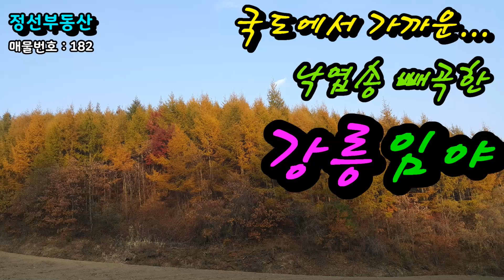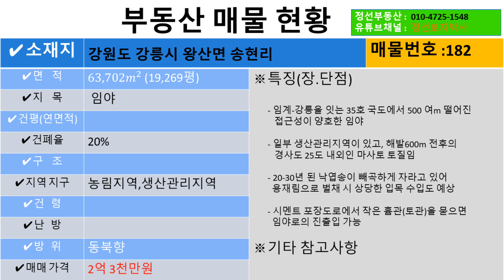국도에서 가까운 낙엽송 가득한 강릉임야 / 정선토지박사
안녕하세요!!
      『정선토지박사』입니다.

      오늘 소개드리는 매물은
      매도 하고자 하는 물건의 규모와 가격이 일부 조정되어 부득이
      재 업로드 하는 강릉시 왕산면 송현리에 소재한 1만 9천여평
      임야입니다.

      매물 소개에 앞서 당초 진녹색의 푸르던 나무들이
      가을이 되어 울긋불긋 곱게 물든 모습으로 변해
      우리들의 몸과 마음을 정화시켜 주는듯 합니다.

      우리 임야는 임계에서 강릉을 잇는 35호 국도에서 500여 m
      떨어잔 곳에 위치하여 접근성이 대체로 양호합니다.

      보시는 바와 같이 2-30년 된 낙엽송이 울창하게 자라고 있어
      용재림으로 벌채 시 상당한 입목 수입도 예상되고 있습니다.

      뿐만 아니라 용도지역이 대부분 농림지역이지만,
      임야 가장자리로는 생산관리지역이 일부 분포되어 있어
      산지 활용도가 높아 보이는 그런 임야가 되겠습니다.

      진입도로는 임야 가장자리로는 생산관리지역이 일부 분포되어 있어

      진입도로는 시멘트 포장도로에서 작은 흄관(토관)를 설치하면
      쉽게 진입할 수 있어 임야로의 진출입은 어려움이 없어 보일 듯
      합니다.

      토질은 흔히들 마사토라 불리는 사질토로, 향후 토석 채취 등도
      검토해 볼 수 있고, 해발6-700m의 경사도가 25도 내외인
      가성비 높은 임야입니다.

      우리 임야는 모두 3필지 19,269평으로 평당 1만 2천원인
      매매가는 2억 3천만원으로 평수와 매도 호가가 다소
      조정되었습니다.
      향후 임야를 소유하고 임업인으로서 산림을 경영하실 분이나
      호두나무 등 수실류를 재배하실 분들께 추천해 드립니다.

     아울러 돌이켜보면 지난 38년간 공직생활중 00군청 과장과
     읍면장을 두루거쳐 풍부한 행정 경험과 지역실정에 밝다고는
     합니다만,
     공인중개사로서의 제2 인생을 시작한것은 무척 짧습니다.
     그러나 유튜버로 활동한지 1년 여만에 부동산 중개업계에서는
     흔치않은 구독자 1만명이라는 놀라운 성과를 거뒀습니다.
     이것은 시청자분들께서 저에게 보내주신 과분한 사랑과
     성원 덕분이기에 이자리를 빌어 머리숙여 감사를 드립니다.
     아울러 앞으로도 시청자분들께 보다 유익하고 알찬 정보와
     매물 영상을 업로드하도록 최선을 다할것을 약속드립니다.
     또한 박사라서가 아니라 낮은 자세로 시청자분들께 다가가겠다는
     의지의 표현으로 『정선토지박사 』라고 채널명을 정하였음을
     양지하여 주시기 바랍니다.
     모쪼록 부동산과 관련된 사항이나 매물 정보를 얻고자 하시는
     분들께서는 『정선토지박사』채널을 시청하여 주시기 바랍니다.
     아울러 "구독"과 "좋아요"를 눌러주시면 새롭게 업로드하는
     영상을 쉽고 빠르게 시청하실 수 있음을 알려 드립니다.
     끝으로 변함없는 관심과 성원을 부탁드립니다.
     감사합니다.
                   정선공인중개사사무소    대 표  유  경  수 배상

      ☆ 소재지 : 강원도 정선군 정선읍 녹송8길 73 (정선역 앞)